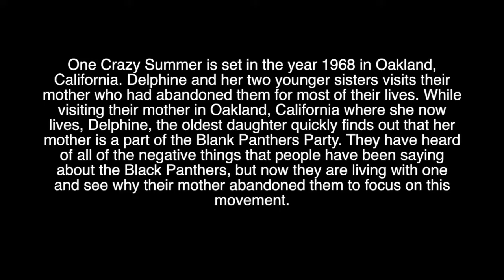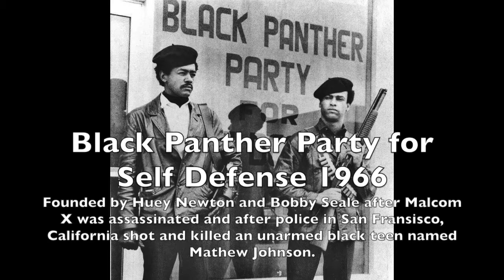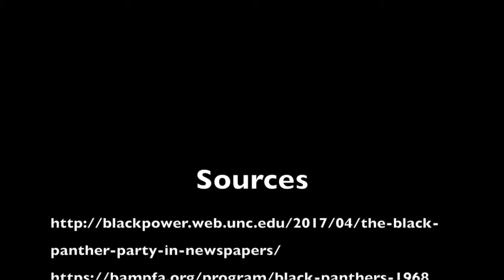Jack Daw - Black Panthers Party 1960s